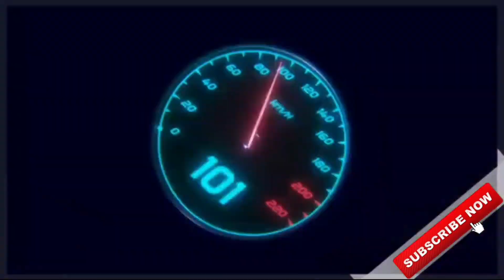download ASHOK LEYLAND SAT PRIVATE BUS MOD for bus simulator indonesia | BUSSID V3.6.1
🔴 MOD LINK:-

🔴TRAFFIC MOD:-

CREDITS:-

⚠No Promotions of any other channel🚫

🎮About Game:-